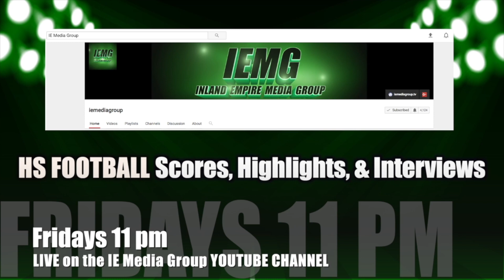IEMG Sports Weekly FOOTBALL: Cajon clinches CBL Title, Grand Terrace takes Sunkist Crown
(San Bernardino, CA) FOOTBALL: Cajon clinches CBL Title, Grand Terrace takes Sunkist Crown
The Cajon Cowboys clinched at least a share of the Citrus Belt League title with a win vs. Carter and will play for the outright title against Redlands East Valley. Plus Redlands is gearing up for a showdown with Citrus Valley with a potential playoff spot on the line. Also, Grand Terrace wins its first ever football league championship in the Sunkist.